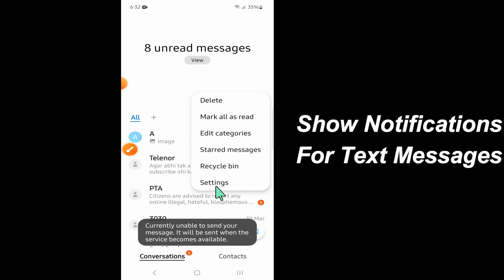Samsung Galaxy S23 Ultra How to Enable/Disable Show Notifications For Text Messages